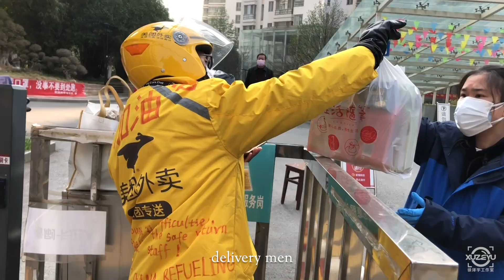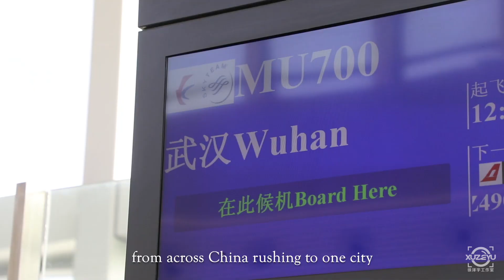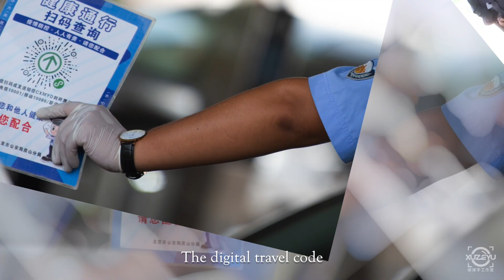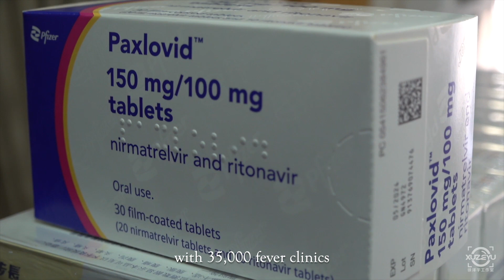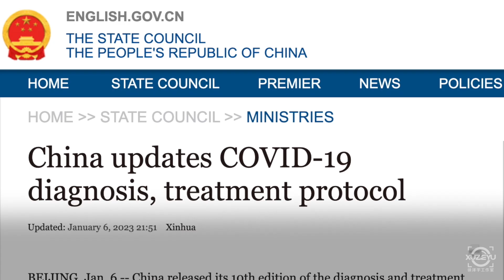Five words to fathom China's fight against COVID-19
Is there a way to fathom China's three-year fight against the epidemic? These five words might offer an answer.